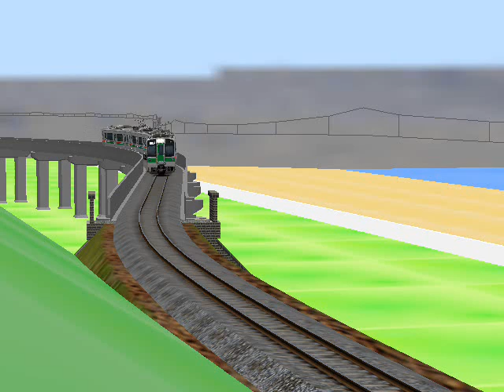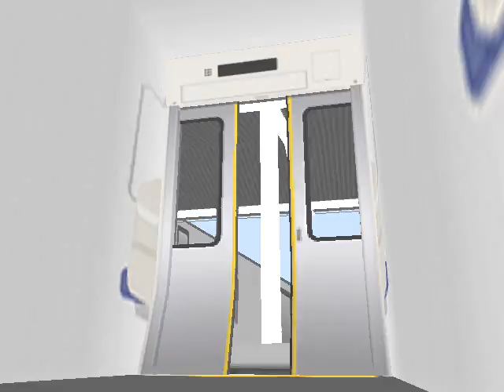RailSim 東北地区PV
友人の38101＠井草しいなさんが製作したものです。
曲は煉獄庭園のVoice